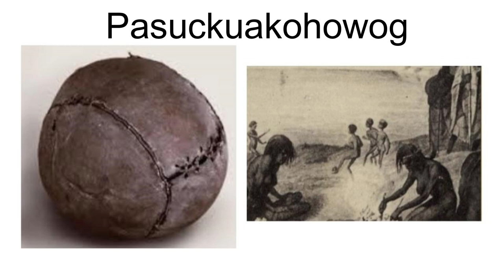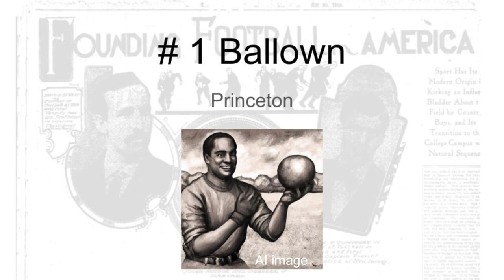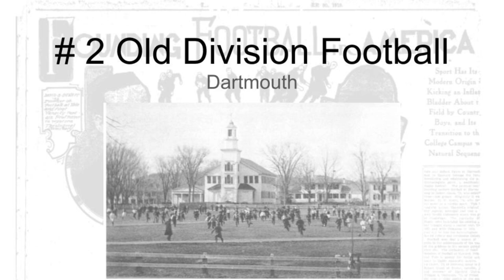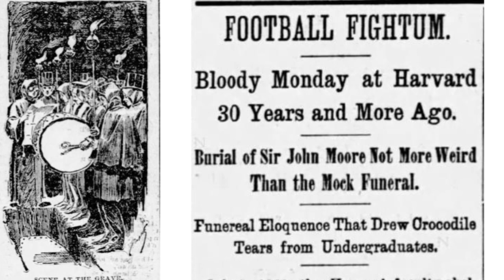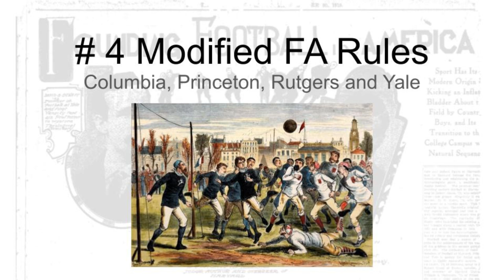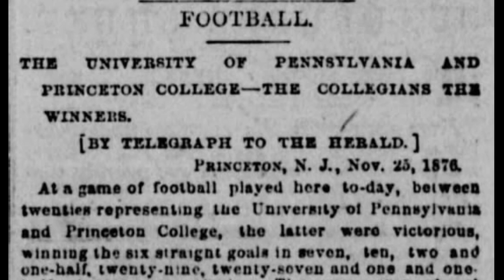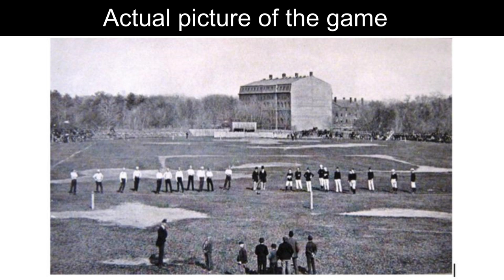Uncovering the FIRST Football Games in America - (History of Rugby in America - part 1)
I hope this video brings in an equal amount of rugby and American football fans.  For you gridiron fans, I hope you stay and learn more about the precursor to our game, rugby football.  Don't try to push your feelings away.  Just accept them and start following rugby.  Your life will change.

I use a metric crap-ton of sources and list some of them below:

No Christian End!  The Beginnings of Football in America:
Old Division Football The Indigenous Mob Soccer Of Dartmouth College by SCOTT MEACHAM
Evolvements of Early American Foot Ball: Through the 1890/91 Season
The Boston Game: Michael T. Geary, J.D.
Football in America: A Study in Culture Diffusion by David Riesman, Reuel Denney from American Quarterly, Volume 3, Issue 4 (Winter 1951), 309-325
Waukesha: Birthplace of U.S. soccer?

*I can send my person notes or slides on request*

America's first rugby game
the first rugby game
earliest football games
rugby league
american rugby games